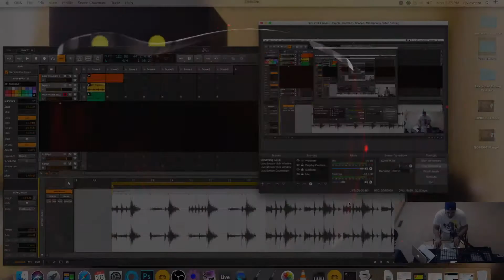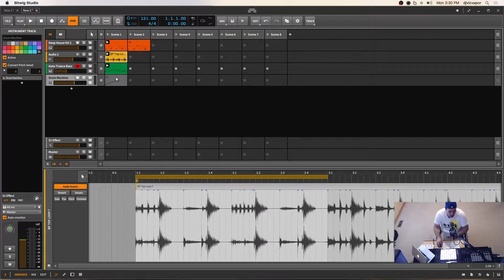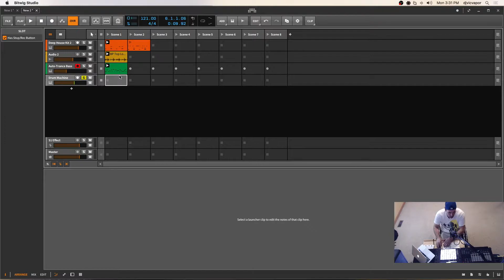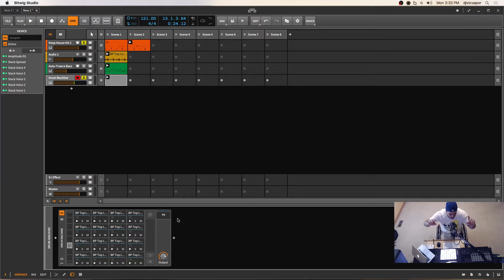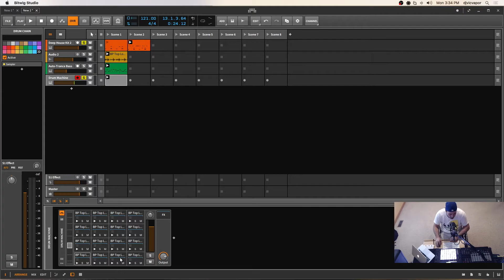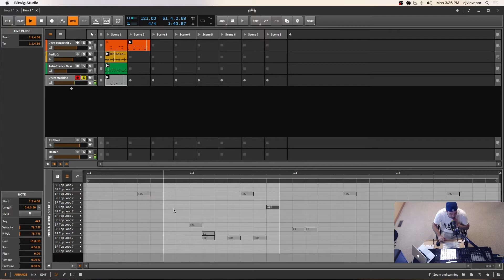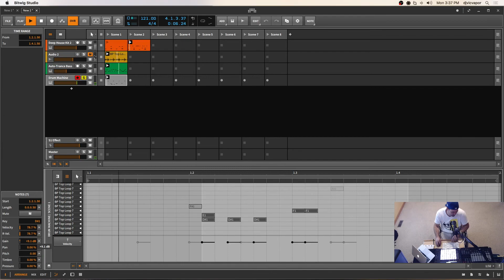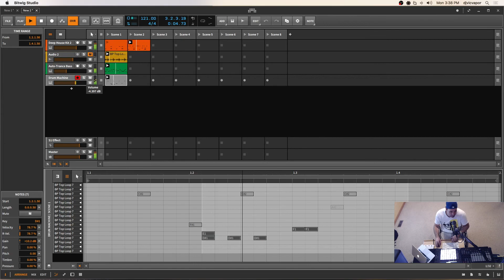Bitwig Studio 2.3 - How To Get Started - Slicing To Drum Machine - feat. (djvicvapor)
Bitwig Studio 2.3 is a fantastic new update to this amazing DAW so if you are just getting started for the first time inside of Bitwig Studio 2.3, or either an experienced producer migrating over from your current DAW this course is designed to cover the basics and get you started producing your next track.  Enjoy!

                              🔴 MY STUDIO EQUIPMENT LIST 🔴

🔴 Sony MDR7506 Professional Large Diaphragm Headphone

🔴 M-Audio Keystation 49-Note USB MIDI Controller Keyboard